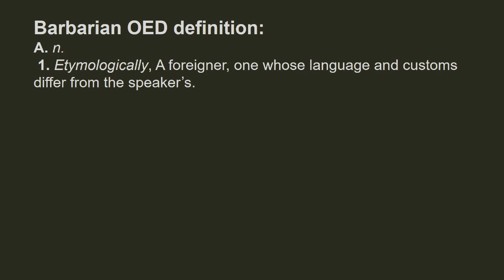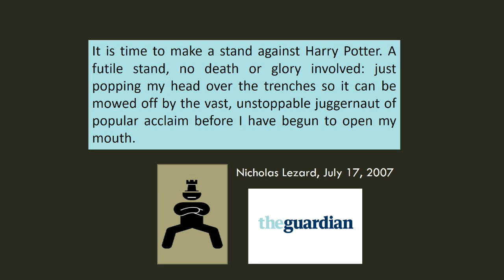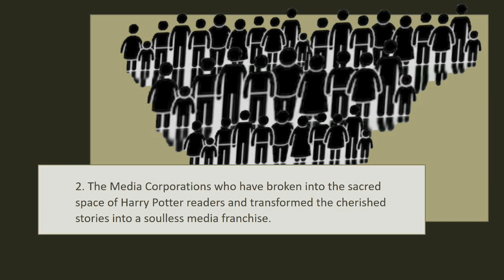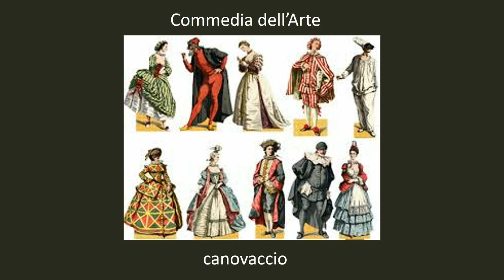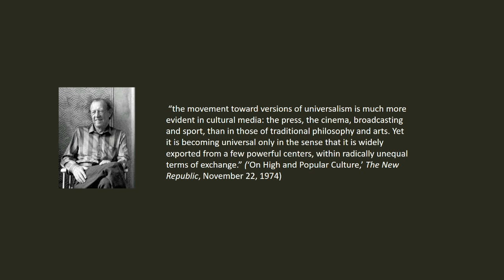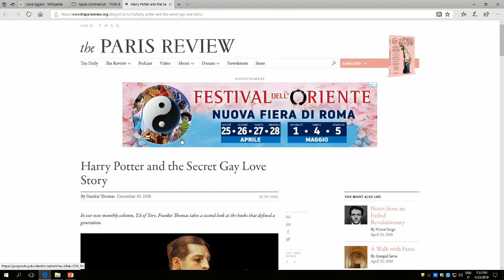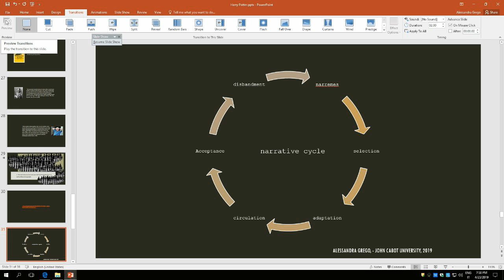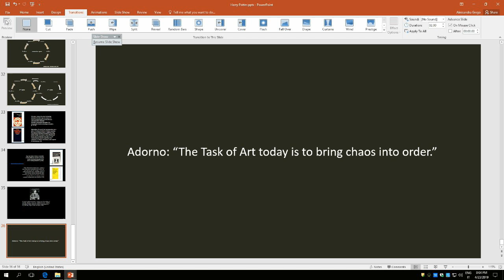Prof Talk - Harry Potter and the Barbarian Horde with Alessandra Grego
Considerations on the children's book that became a world-wide cultural phenomenon: what does Harry Potter tell us about democracy, collective narrative, authorship, readership and the obsolete notion of high and low culture? Join Alessandra Grego and find out!